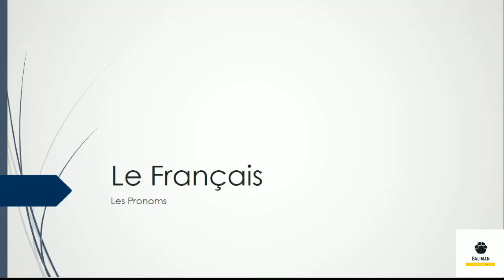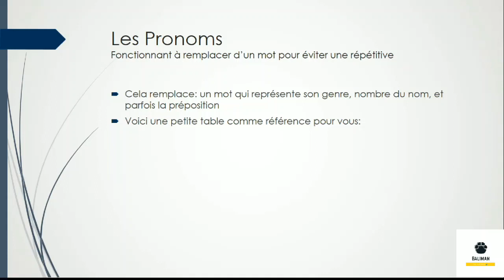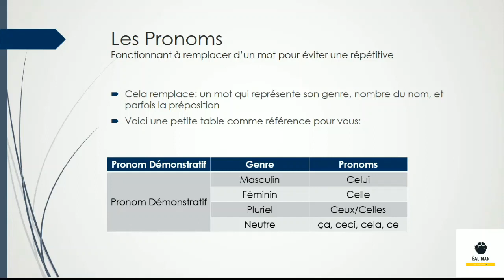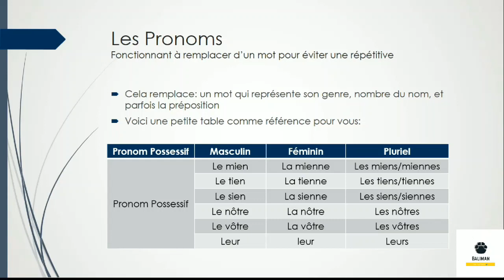Les Pronoms // Kata Ganti pada Bahasa Perancis (Texte en Français)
Halo semuanya

Tau gak kenapa kata ganti itu sangat perlu adanya dalam suatu bahasa ?
Cek selengkapnya di video ini yaa

Pronoms dalam bahasa perancis ada berbagai jenis untuk memberikan nuansa yg berbeda ketika membaca ataupun berbicara

Berikut, ada beberapa gambaran dasar mengenai kata ganti « les pronoms » dalam bahasa perancis. Selebihnya akan dibahas pada video khusus yg akan dijelaskan satu per satu

Tonton ya videonya, semoga bermanfaat untuk pengembangan belajar bahasa perancis teman-teman

Mari belajar bahasa perancis bersama